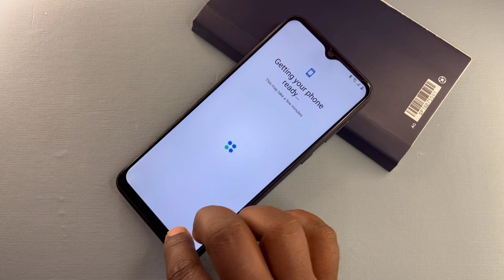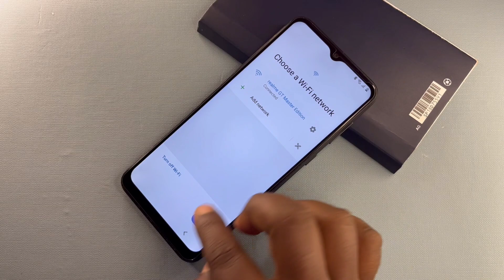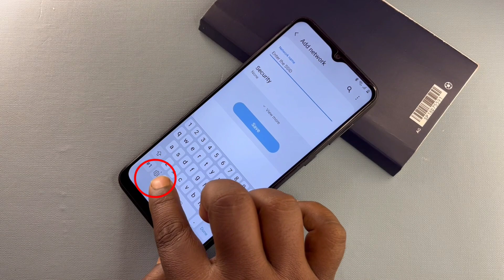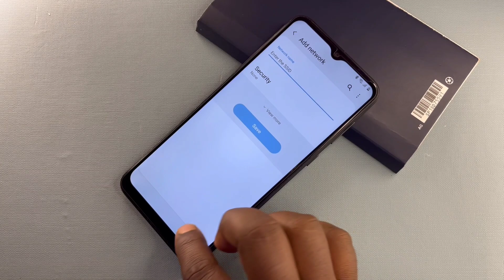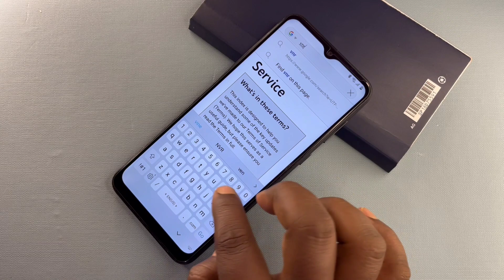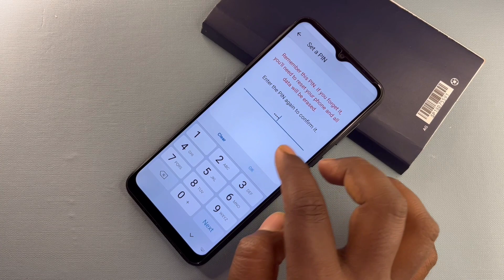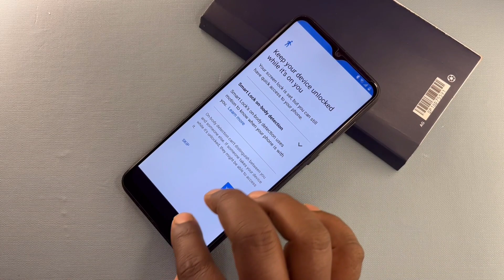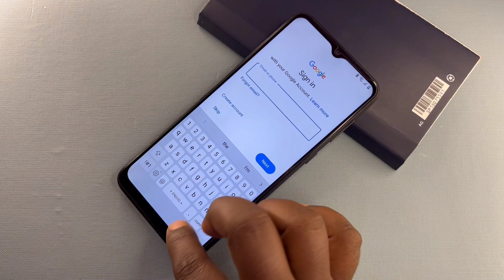Samsung FRP Bypass 2024 Without Pc || Samsung A10,A10S,A11,A12,A20 Frp Bypass | Open Google Chrome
samsung frp bypass new tool 2024
samsung frp bypass enable ads failed fix